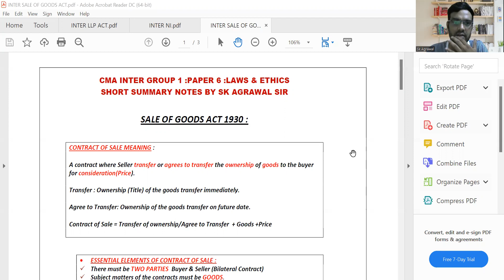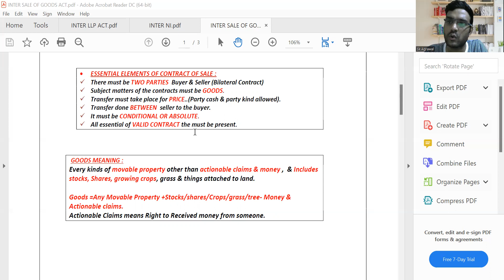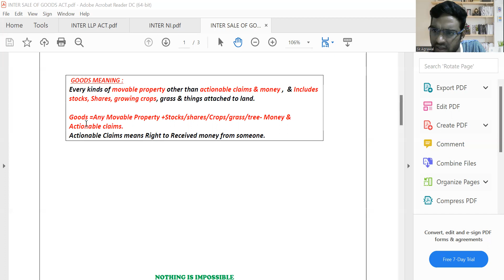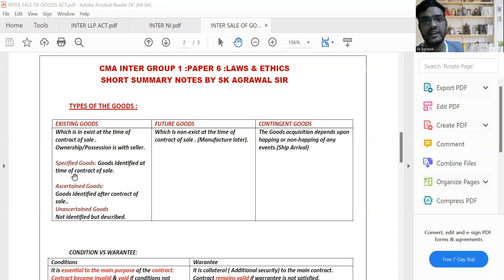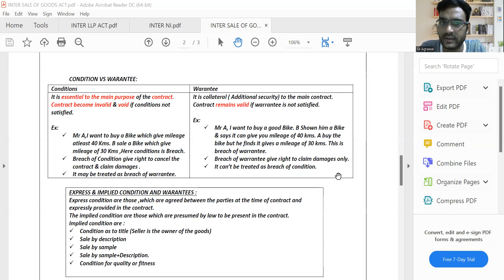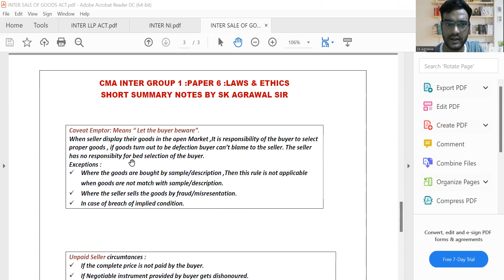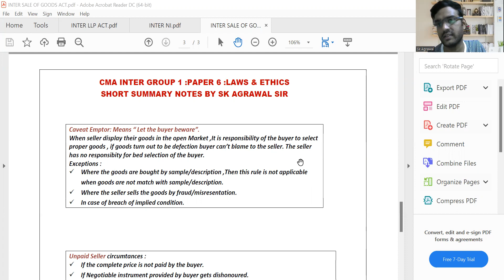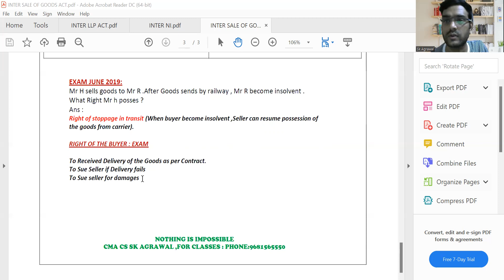CMA INTER : SALE OF GOODS ACT 1930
I M TEACHING   FULL CLASSES OF LAWS & ETHICS, AUDIT , OMSM & IDT WITH MCQ OF ALL CHAPTER WISE.IF ANYONE INTERESTED THEN JOIN MY MONTH PACK @ RS 100 PM. (LEVEL 2 )

LIKE

MCQ BOOteachingK GIVEN TO THOSE WHO JOIN THE COURSE @ RS 100 PM.

FOR PDF SHEET OF ALL CLASSES Must be given to Join members.

JOIN MEMBER GET THIS CLASS SHEET.